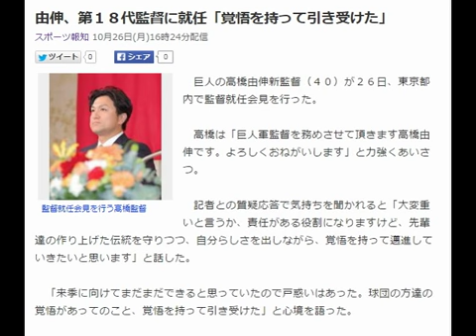由伸、第１８代監督に就任「覚悟を持って引き受けた」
監督就任会見を行う高橋監督
　巨人の高橋由伸新監督（４０）が２６日、東京都内で監督就任会見を行った。

　高橋は「巨人軍監督を務めさせて頂きます高橋由伸です。よろしくおねがいします」と力強くあいさつ。

　記者との質疑応答で気持ちを聞かれると「大変重いと言うか、責任がある役割になりますけど、先輩達の作り上げた伝統を守りつつ、自分らしさを出しながら、覚悟を持って邁進していきたいと思います」と話した。

　「来季に向けてまだまだできると思っていたので戸惑いはあった。球団の方達の覚悟があってのこと、覚悟を持って引き受けた」と心境を語った。　　引用：Yahooニュース